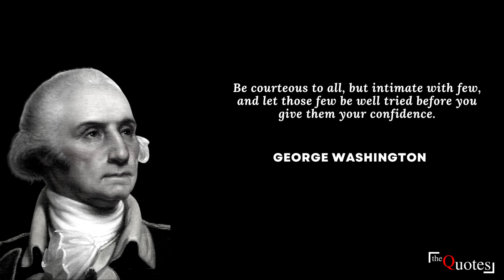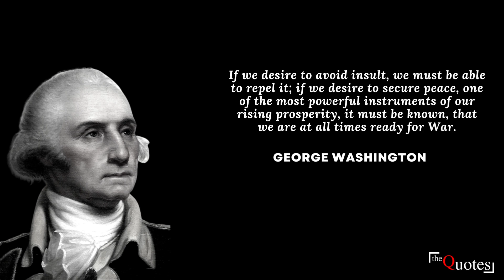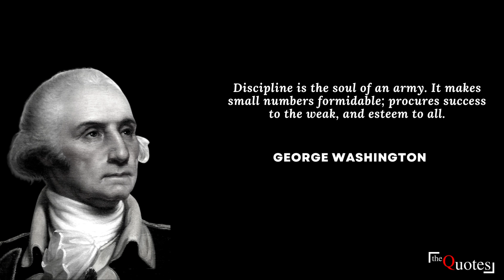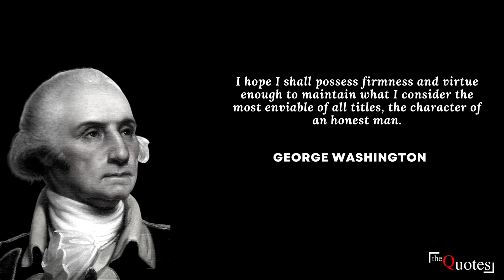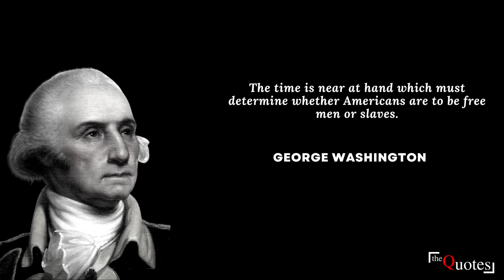20 Inspirational George Washington Quotes (On Success)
George Washington (February 22, 1732 – December 14, 1799) was an American military officer, statesman, and Founding Father who served as the first president of the United States from 1789 to 1797. Appointed by the Continental Congress as commander of the Continental Army, Washington led the Patriot forces to victory in the American Revolutionary War and served as the president of the Constitutional Convention of 1787, which created the Constitution of the United States and the American federal government. Washington has been called the "Father of the Nation" for his manifold leadership in the formative days of the country.

We hope you enjoyed George Washington quotes and our video.